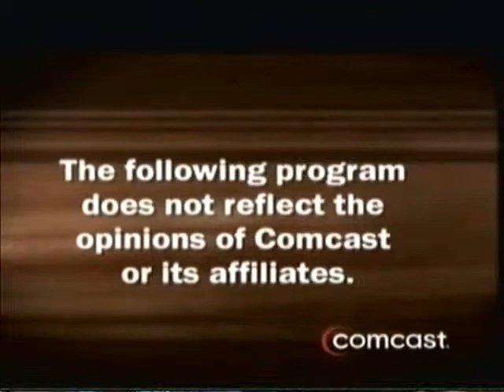Chicago Theatre Review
Review of Live theatre in Chicago. This month Ghost the musical